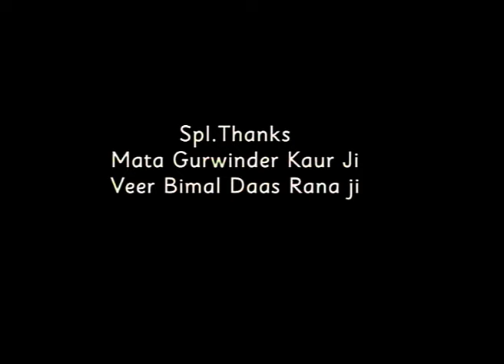New Punjabi Movie 2023 | Modern Sahiban | Goyal Music | Latest Punjabi Movies 2023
Movie :- Modern Sahiban

Cast :- Rajbir Kaur, Prem Sanehi, Gurmeet Sajaan, Malkeet Rauni, Kuldeep Chirewan, Gurpreet Toti, Gurwinder Sran, John, Bhupinder Sachdeva, Ricky, Jagmeet, Kuldeep Patiala, Ajmer Singh, Jagdeep Kohli,

Director Story & Dialouges :- Ashwani Kumar